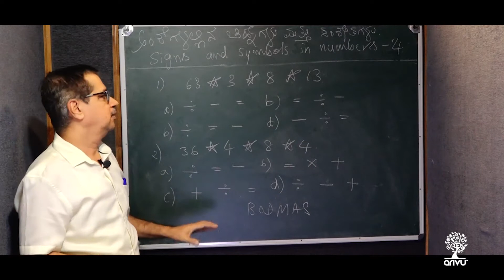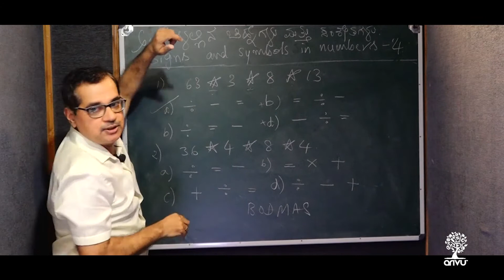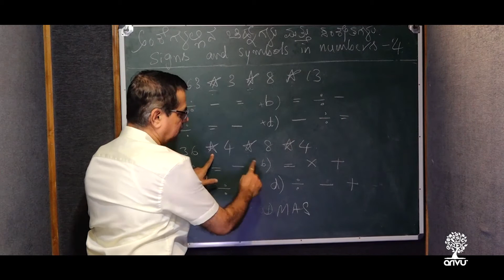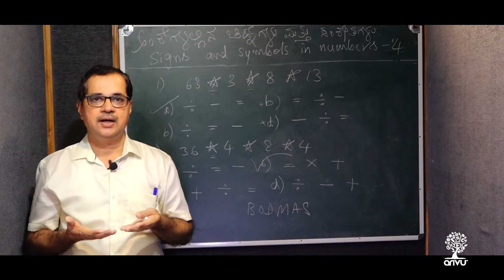ಸಾಮಾನ್ಯ ‍‍‍‍ಮಾನಸಿಕ ಸಾಮರ್ಥ್ಯ (ಜಿ-ಮ್ಯಾಟ್) : ‍‍ಚಿಹ್ನೆಗಳು ಮತ್ತು ಸಂಕೇತಗಳು - 4